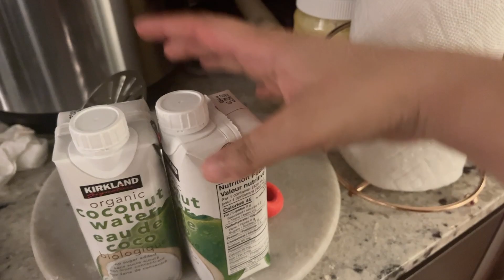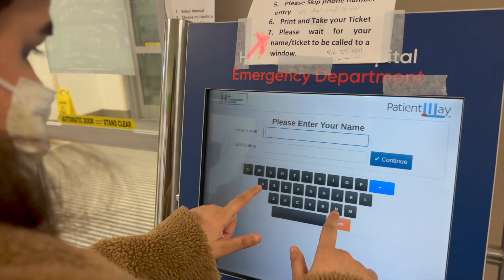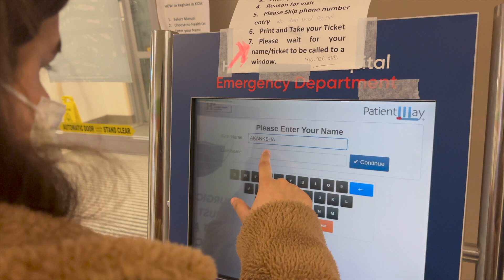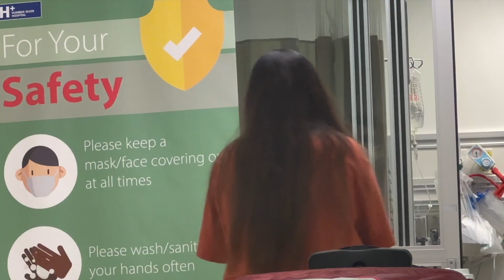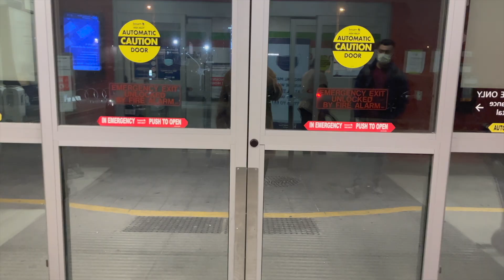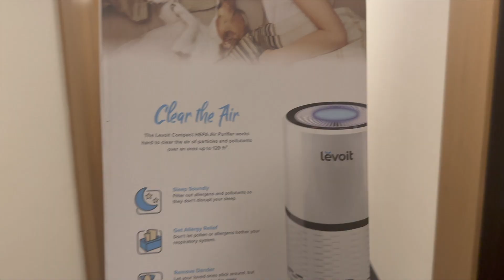Our Experience With HEALTHCARE of CANADA 🇨🇦 | Canada Vlogs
Hi Guys

Ever since we have moved to Canada, one subject that remains the topic of discussion among friends' is health care system of Canada, some have fortunate stories to share and there are some bad ones too. It has it's pros and cons

And, almost last 3 months have been tough for us, and It was time that we share our personal experience with health care system of Canada with you all...

Check out these cherished memories of mine: a visit to the iconic CN Tower in Toronto, Canada and a cruise on Niagara Falls. Watch the videos here :

Here are some interesting videos of our journey as a new immigrant in Canada :

Love
Akanksha